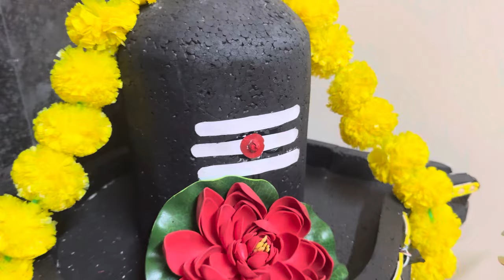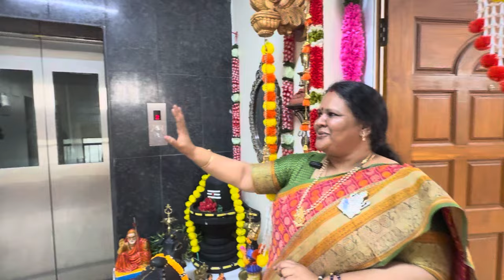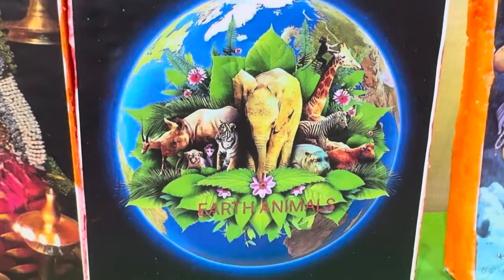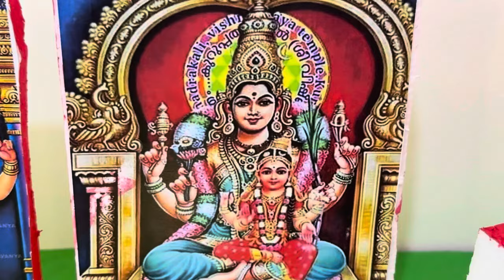லலிதா சஹஸ்ரநாமாவளி கொலு Mrs LakshmiVenkataraman